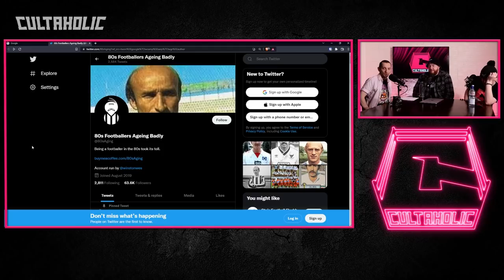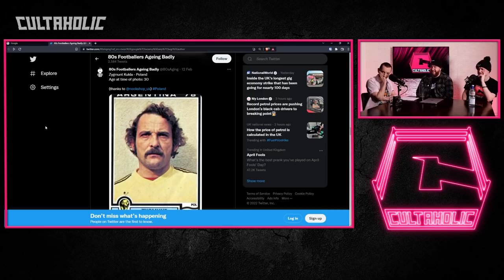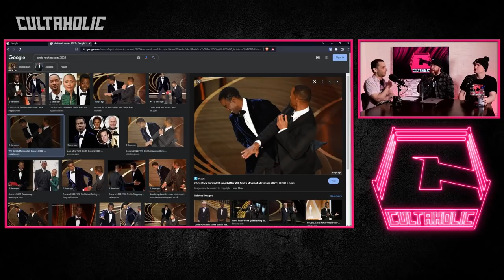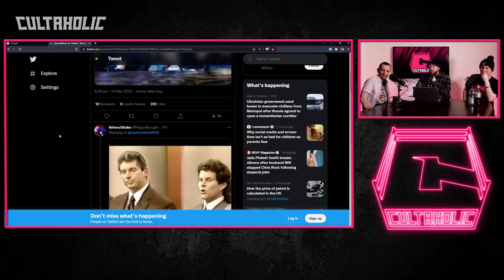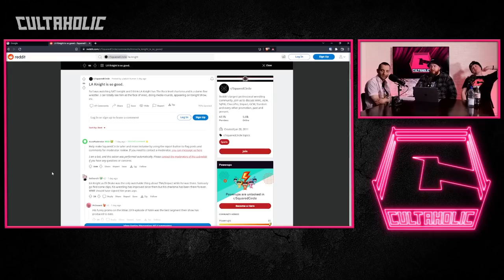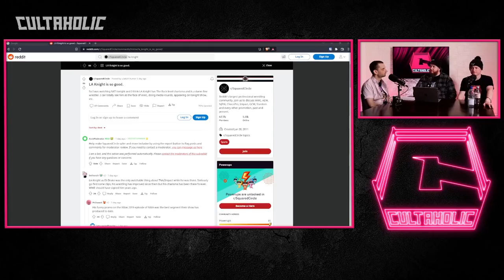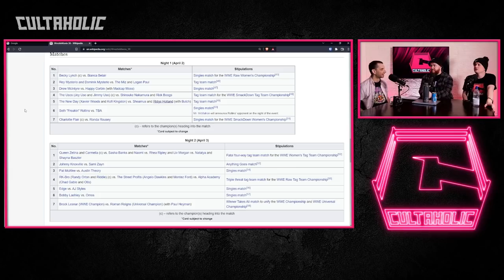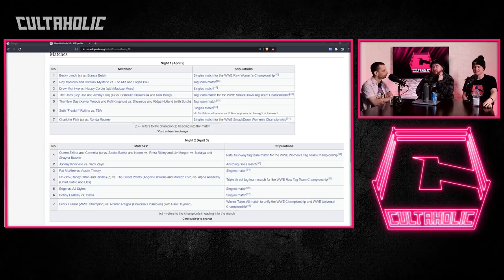Cultaholic Wrestling Podcast 219: What Will Be The Best Match At WWE WrestleMania 38?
Maffew, Ross and Jack are here with this week's Cultaholic Wrestling Podcast including their reviews of WWE SmackDown, Raw, AEW Dynamite, Rampage and NXT 2.0!